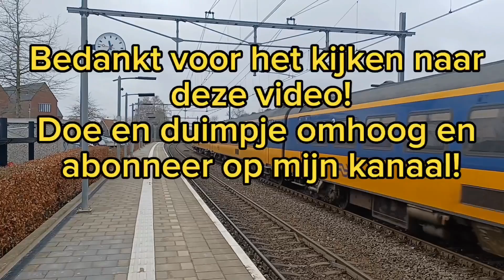RE42 Dosto vertrekt van station Münster (Westf) Hbf!